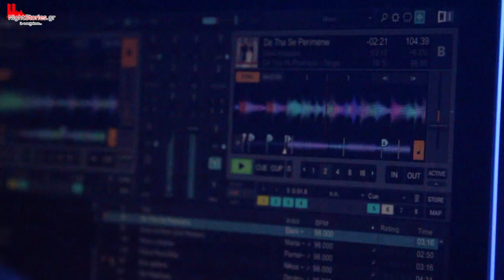Clique & Drunk me Up Party @ Marquise 128